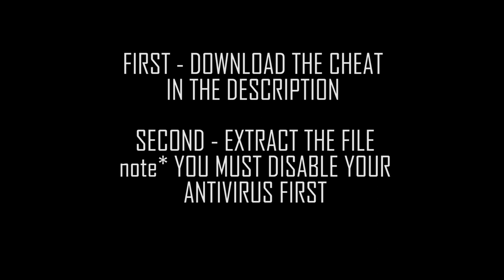Rules of Survival PC Cheat SERIN 4.0 March 18, 2018 ROS PC CHEAT SERIN 4.0 (New Walk on Water)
NOTE: Please Turn off your antivirus before extracting the file!

100% SAFE!!